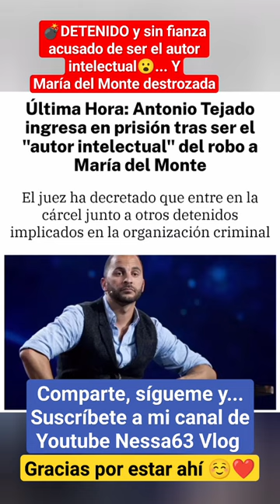María del Monte destrozada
BIZUM 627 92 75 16 para ayudar al canal y hazte MIEMBRO por 0,99 al mes del canal principal.